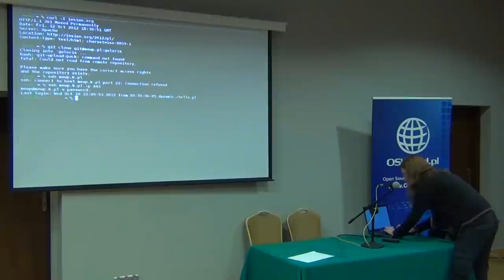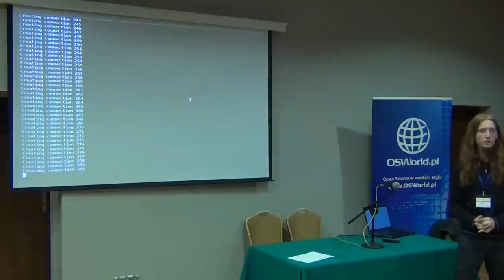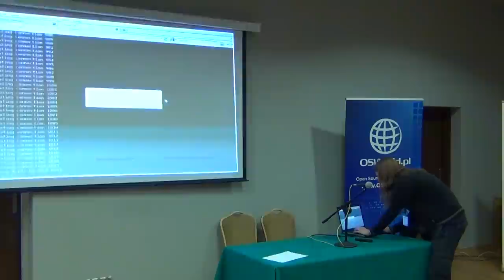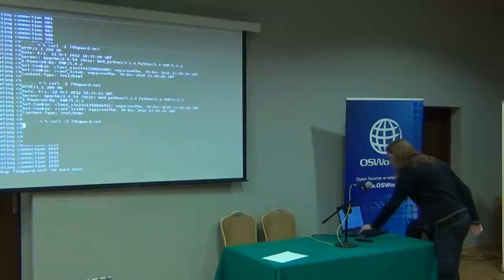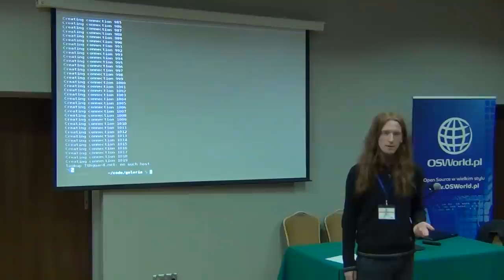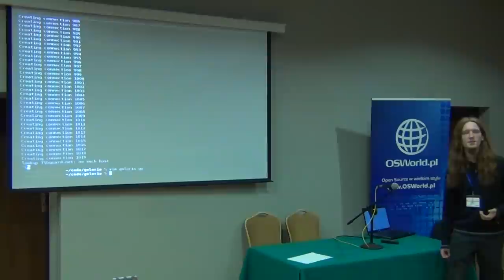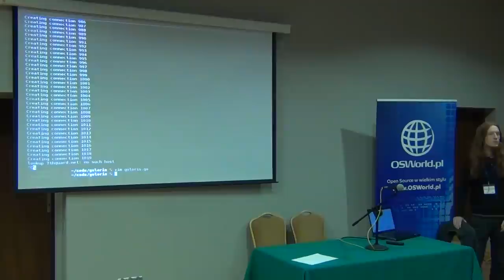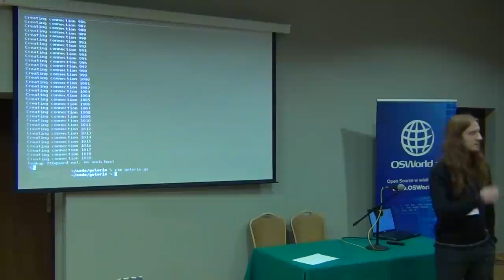Goloris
Błażej Święcicki - Lightningtalk